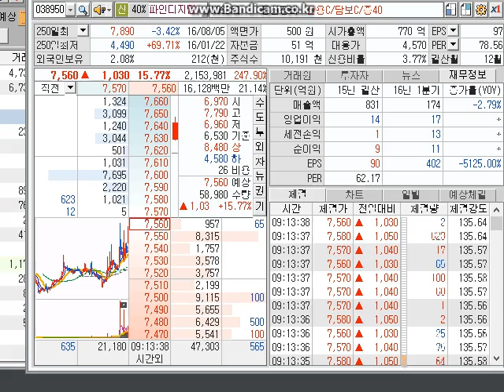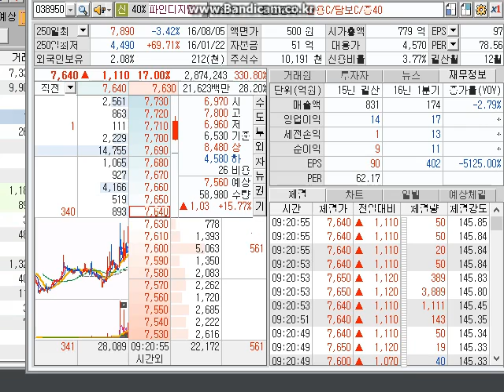8월 25일 급등주 파인디지털 호가공부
주가급등 파인디지털